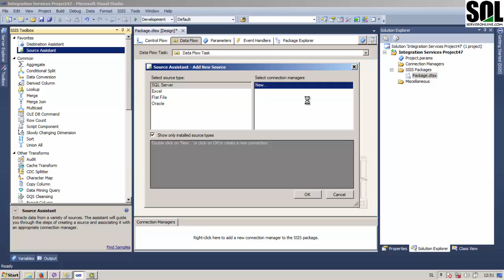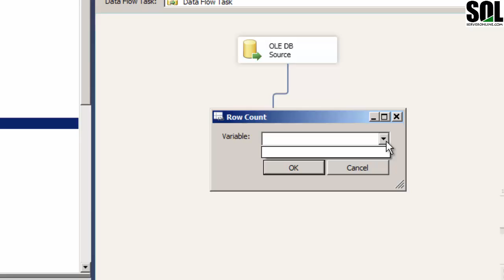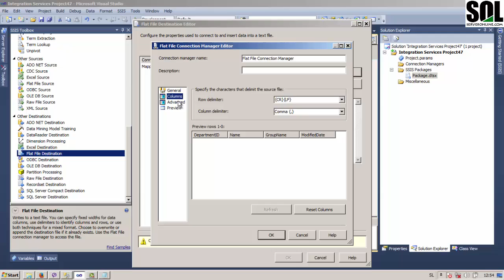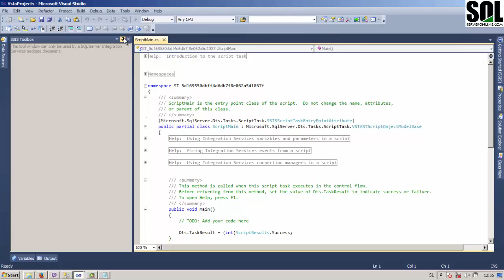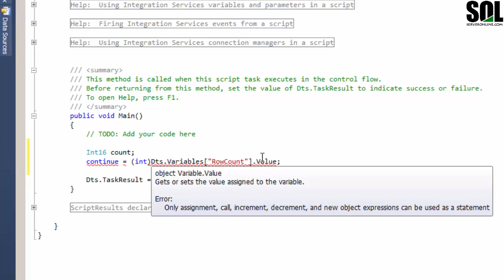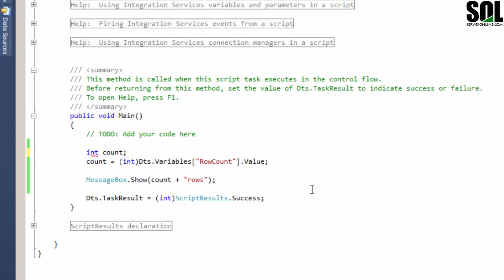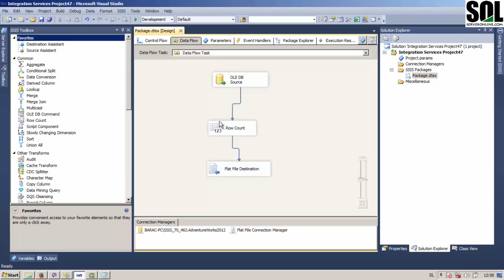Script Task Row Count Transformation / SSIS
Script Task Row Count Transformation - The Script task provides code to perform functions that are not available in the built-in tasks and transformations that SQL Server Integration Services provides.